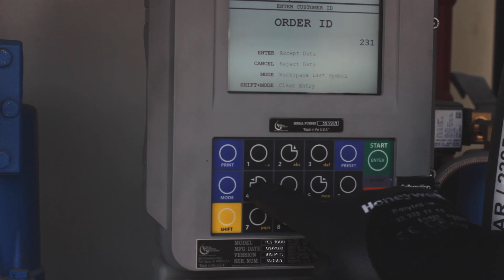CAFU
What is Cafu.